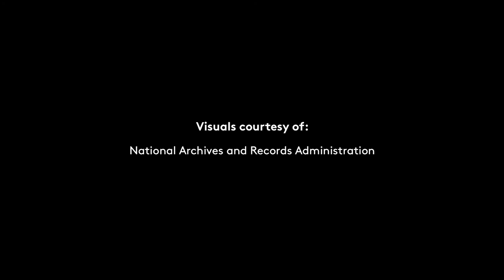An Iconic Photograph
Edith Lee-Payne was 12 when she attended the March on Washington, where a photo of her was taken which became an iconic image of that event. She said, "I learned of that photograph four years ago it was actually discovered by my cousin ... and I of course thought she was joking ... I saw it on the website, and lo and behold theres my face."